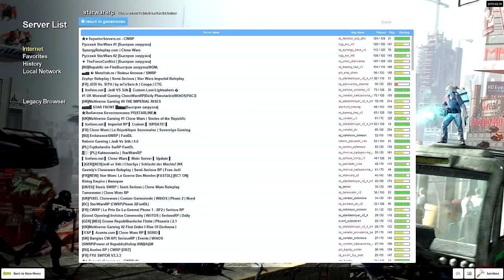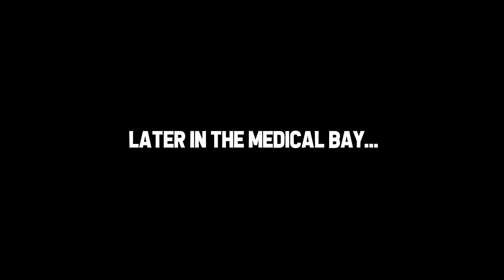i got space crabs | STAR WARS ROLEPLAY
🔴 in this episode of serious roleplay our heroes experience a traumatizing adventure of love, betrayal, and space crabs.